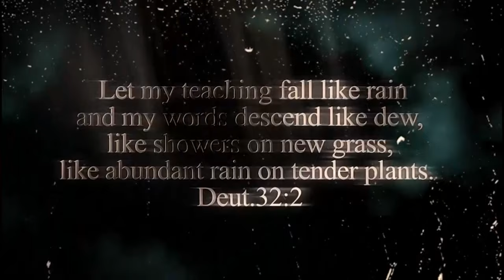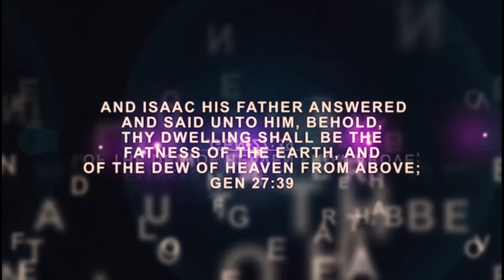IRI OWURO {MORNING DEW} DAY 8th august 2024 with Babasebioba